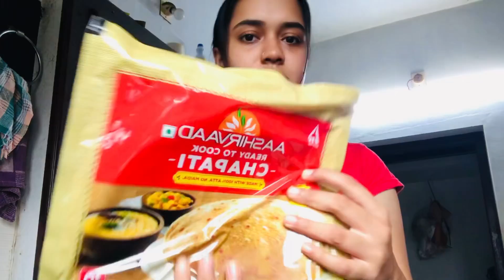A day in my life 💥/ Malayalam